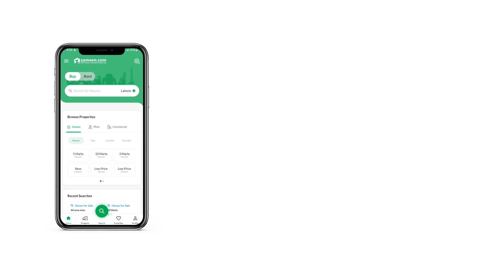5.5 MARLA COMMERCIAL PLOT FOR SALE IN UNIVERSITY ROAD GUJRAT PUNJAB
A 5.50 Marla 2 plot is available for sale on the Main University Road in City Gujrat. The plot is located in a desirable area with easy access to essential amenities and major roadways.

The plot is being sold by Imran Builders